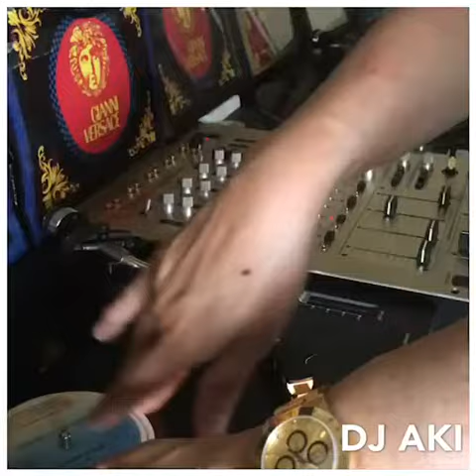DJ AKI EleganDance Music 2018 prototype 03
I am preparing a new DJ MIX. DJ AKI Elegant Dance Music 2018.

DJ AKI 2017 (Hang out with Elagant Dance Music)